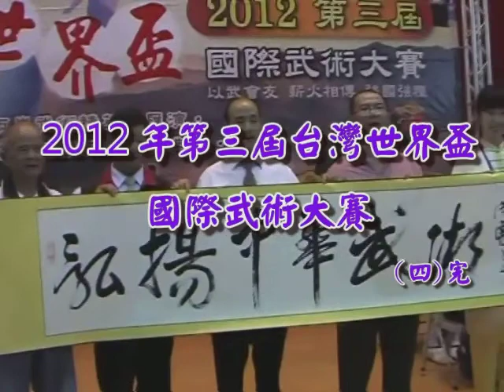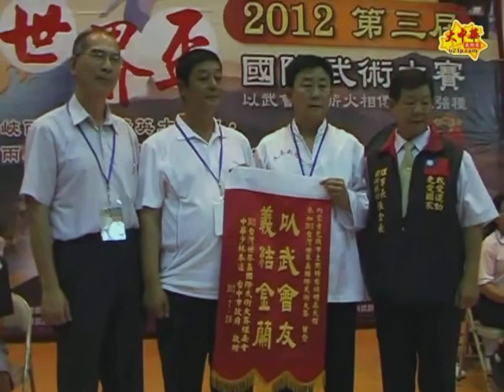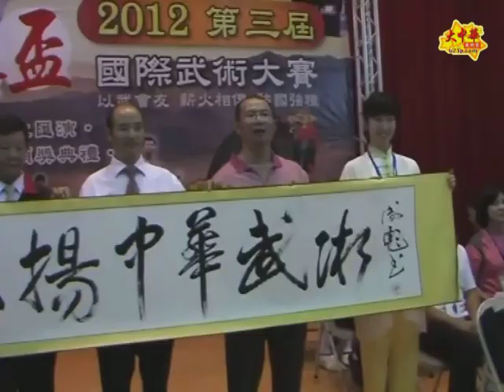功夫網 - 2012年第三屆台灣世界盃國際武術大賽 - 詠春表演 (903)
2012年第三屆台灣世界盃國際武術大賽(四)完 -- 大中華武術家 寶鋒娛樂製作室 攝製